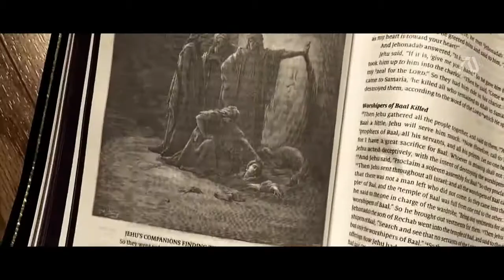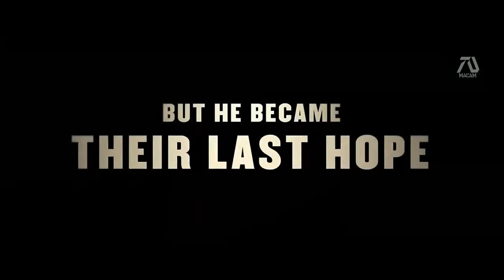The Book of Eli Chapter 2 [HD] Trailer Denzel Washington | Fan Made Trailer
If you love MOVIES, you're gonna LOVE my channel!

Creating this video take days to produce and publish. I do lots of research and takes a lot of time. The thumbnails and posters you see are originally created by me.

If you like this video feel free to hit that NOTIFICATION ICON to become part of the The Movie Channel.